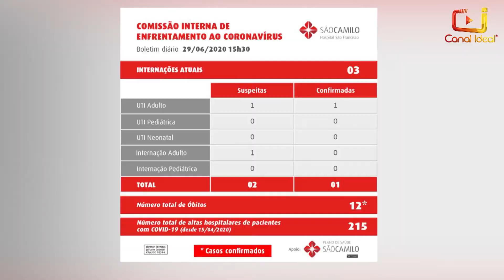Jornalista de Concórdia vence a Covid-19 após passar pelo estágio mais grave da doença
Jocimar Soares chegou a ficar dez dias em coma na UTI, fazendo uso de respirador, mas foi apresentando melhora e no dia 19 de maio teve alta. Ele é um dos mais de 200 pacientes diagnosticados com coronavírus que já receberam alta do Hospital São Francisco, em Concórdia.